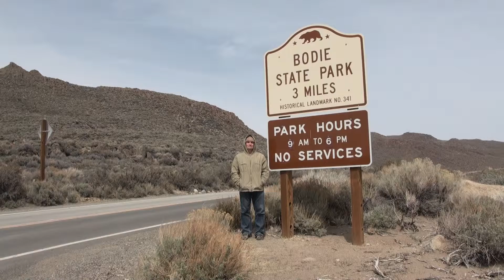On road to Bodie/CA